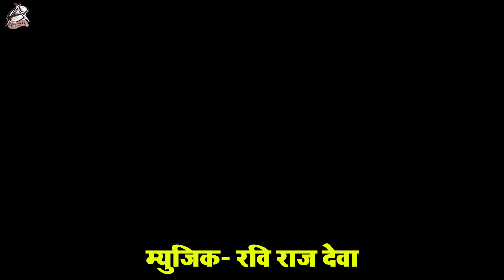Video | माई जब जब धरती पर अईली धरमवा बचईली | Lavkush Singh | New Superhit Devi Geet 2021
Song :  माई जब जब धरती पर अईली धरमवा बचईली
Singer : Lavkush Singh
Lyrics : Munna Mohit
Album : Maai Jab Jab Dharati Par Aeeli Dharamawa Bachaeeli
Video Director :Abhimanyu Aarya
D O P : Chandan Yadav
Editor : Raja Singh
Digital : Vicky Yadav